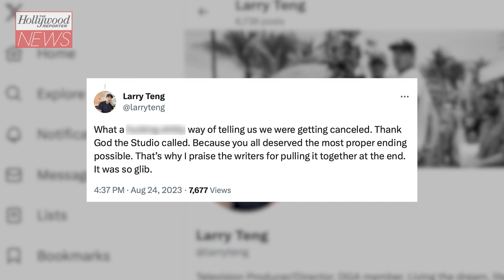'Nancy Drew' Series Cancelation Explained, Producer Slams The CW | THR News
Some of the team behind The CW's 'Nancy Drew' are not holding back their feelings on the show being axed. Executive producer Larry Teng took to X (formerly known as Twitter) to express his frustration after the mystery drama's fourth and final season aired its finale this week noting that the creative team apparently wasn't given enough heads up during the production process by The CW's new management to craft a more proper ending for the show.